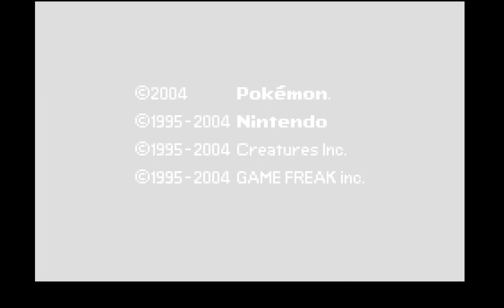non-Randomized Attempt 1 Obituary